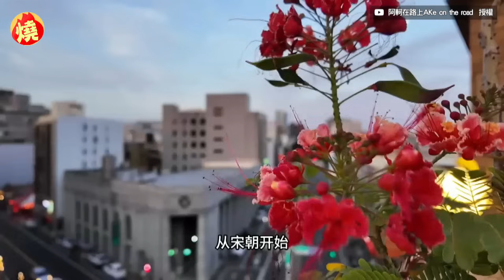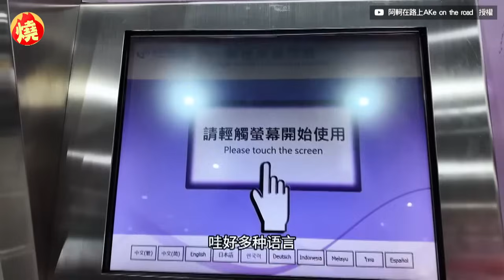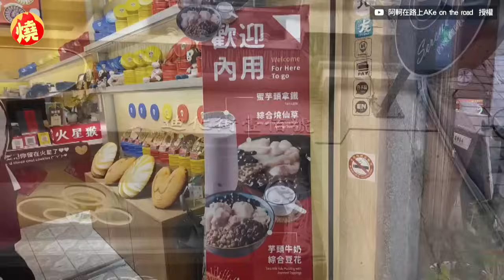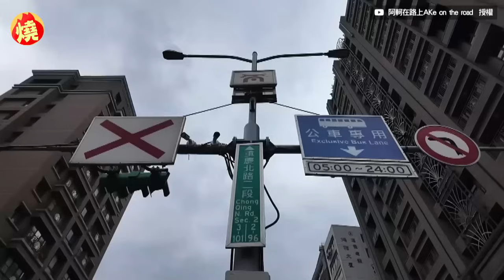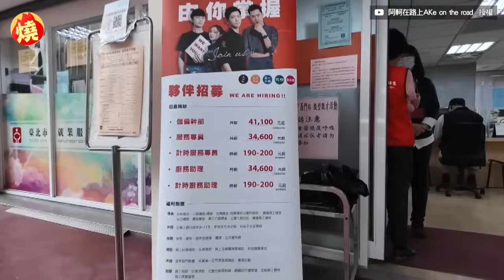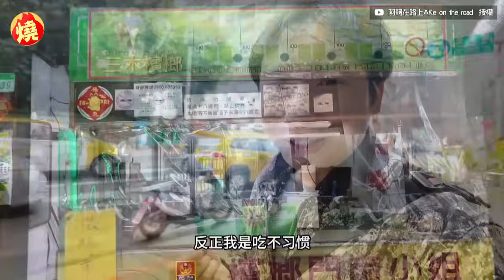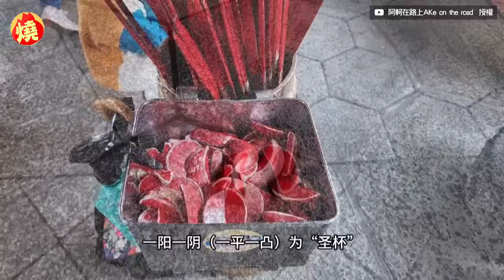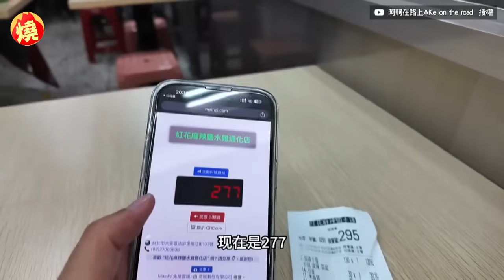第一次來台自由行！中國男「一邊逛一邊講古」 網驚：住20年都不知道－全民話燒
台北除了高樓大廈外，也有許多歷史古蹟、美麗景觀、街邊食物，等著觀光客去探索。中國籍YouTuber阿軻首次來台自由行，遊玩台北觀光景點，體驗當地街邊美食，一路上，阿軻對各個景點瞭若指掌，也能詳細介紹當地的歷史，這「熟門熟路」的模樣，讓網友讚嘆：「住了20年，都不知道有這些歷史。」